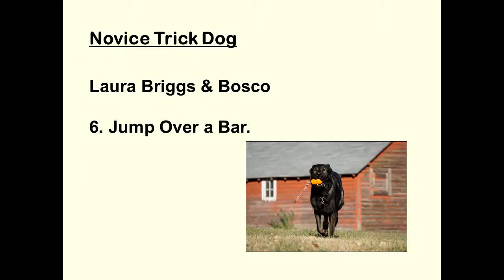Novice Trick Dog - 6. Jump Over a Bar.